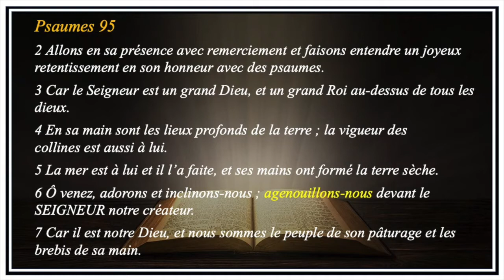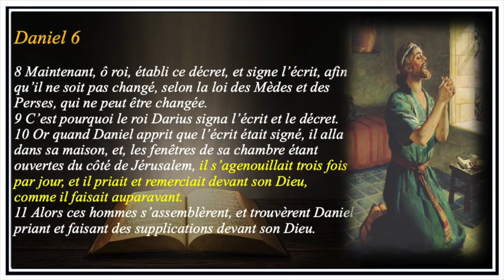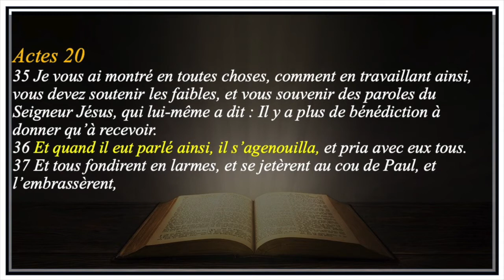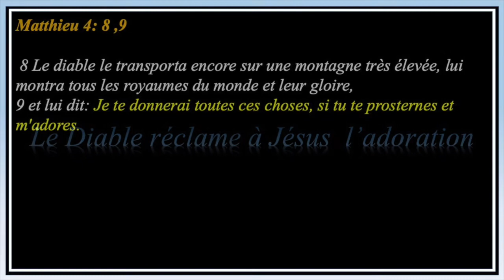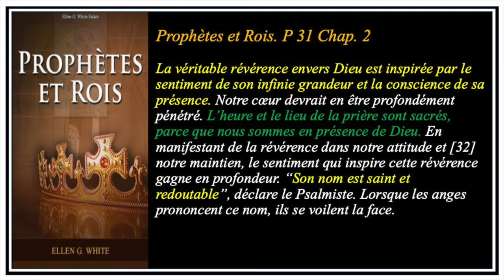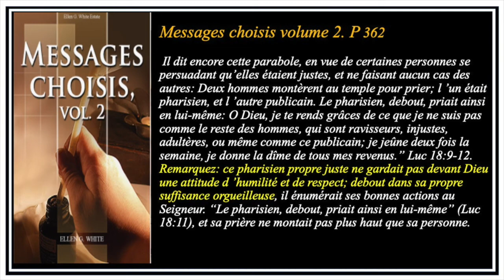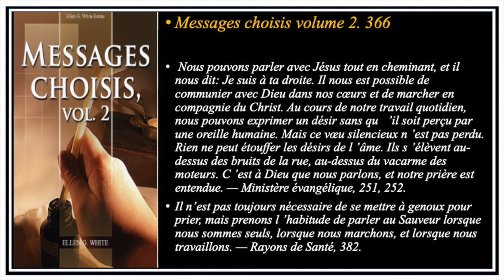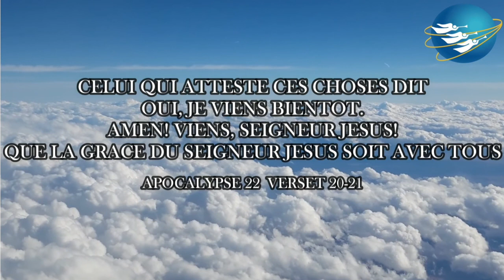L' attitude qui convient à la prière